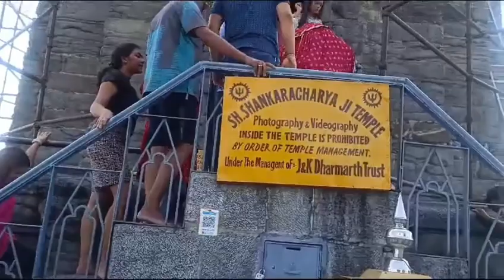कश्मीर की सबसे सुंदर जगह♥️